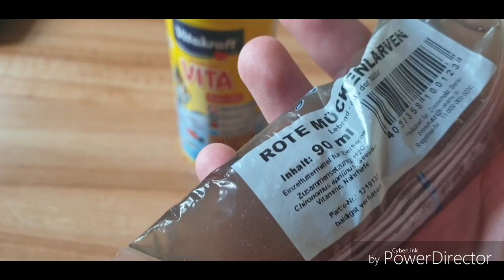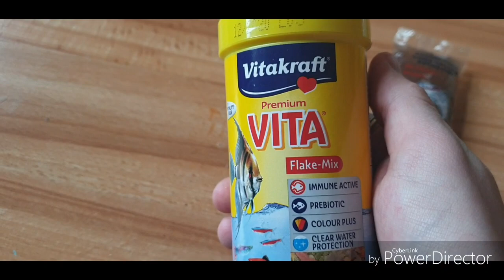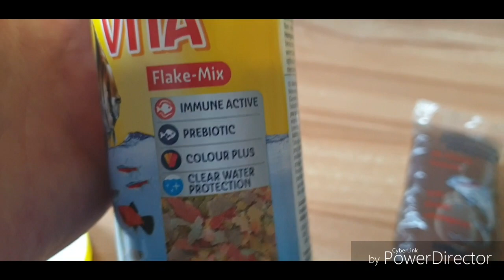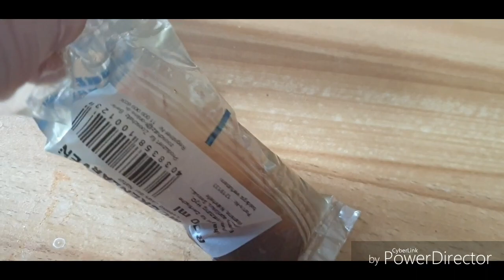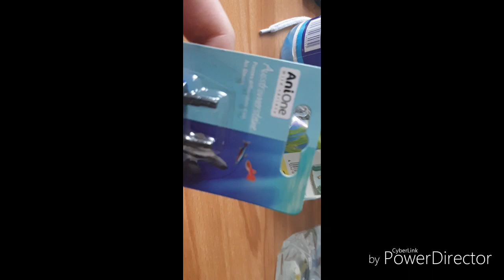Mein Aquarium 6# Futter und neue Fische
jetzt geht es los

was wird auf unseren Kanal kommen??
auf was wir so bock haben

Keine Werbung!!! ich bekomme dafür kein Geld